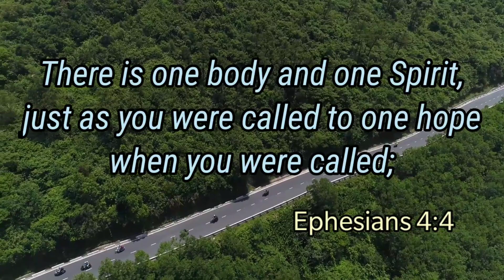Senior Bikers of the Philippines Cavite Chapter regular meeting every Wednesday at Vermosa.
SBPCC regular meeting every Wednesday
Vermosa  & Tokwahan Group